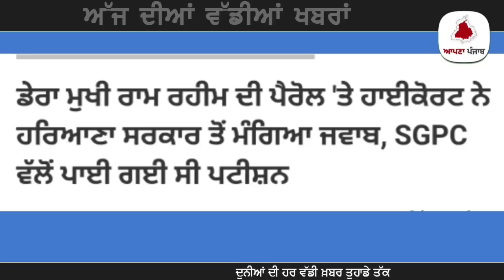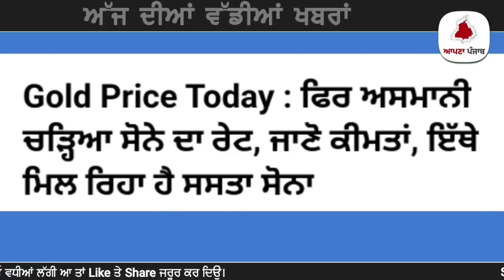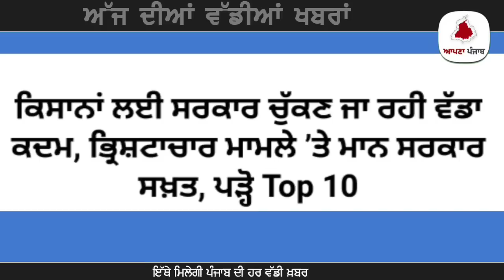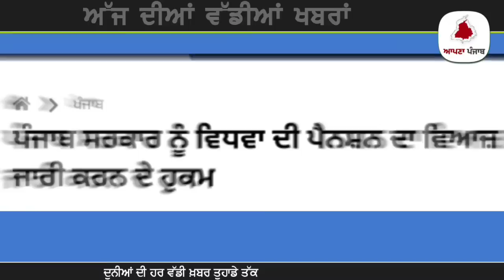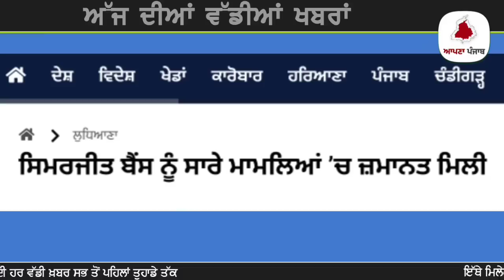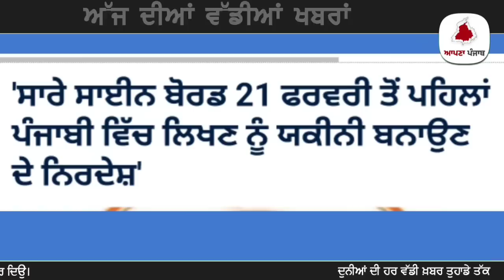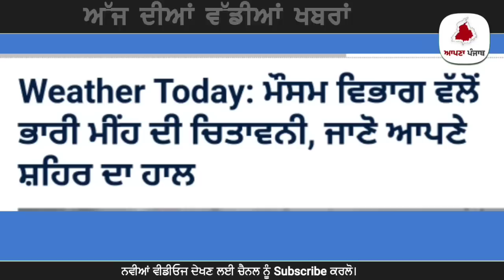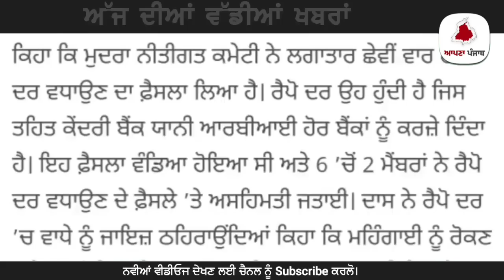10 February Morning News | ਸਿਲੰਡਰ 750 ਦਾ ਹੋਇਆ ਅੱਜ | ਅਮ੍ਰਿਤਪਾਲ ਸਿੰਘ ਦਾ ਹੋਵੇਗਾ ਅੱਜ ਵਿਆਹ | ਕਿਸਾਨਾਂ ਲਈ